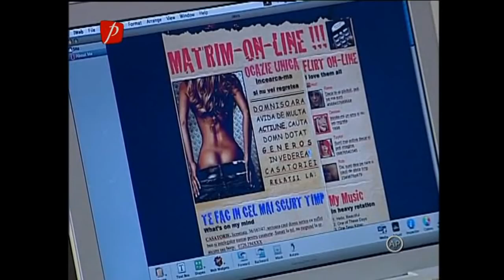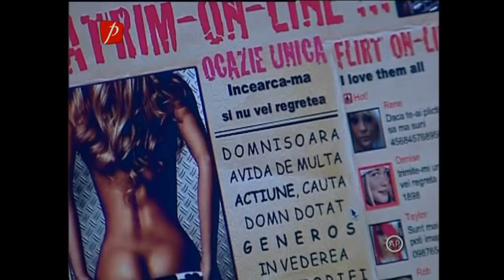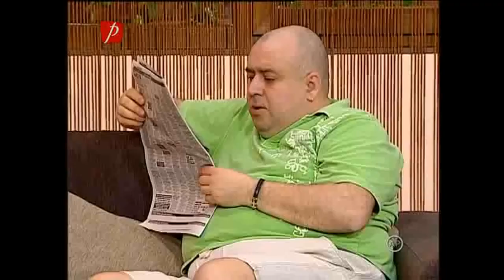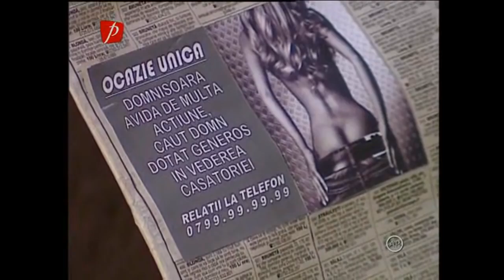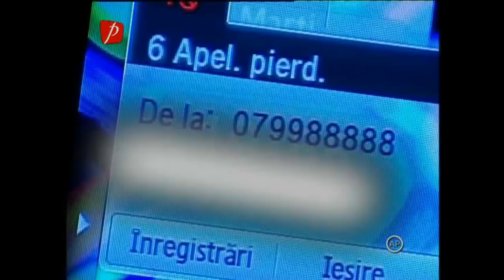Trăsniții sezonul 14 episodul 15 Matrimonialele